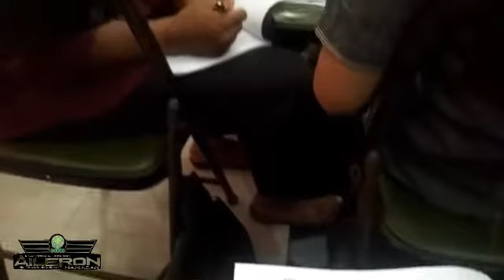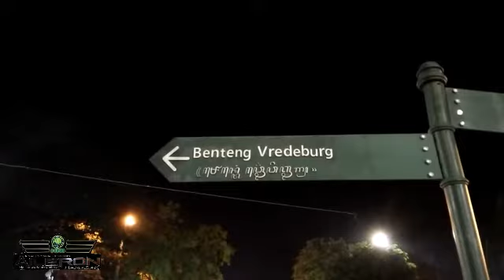KHT Umi Sabil Jogja || Aileron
Kuliah Herba Thibunnabawi HNI di Jogja